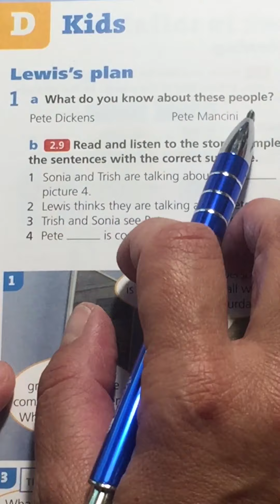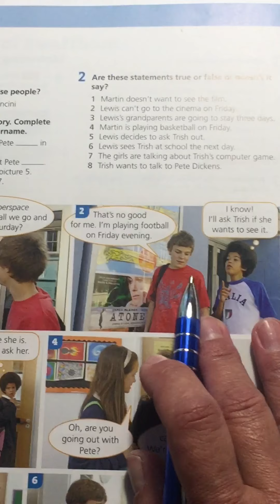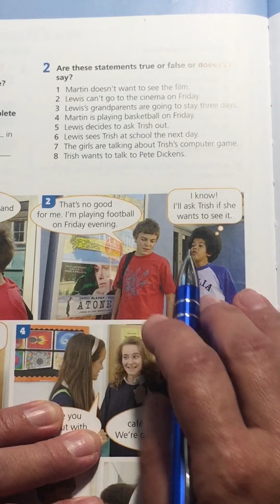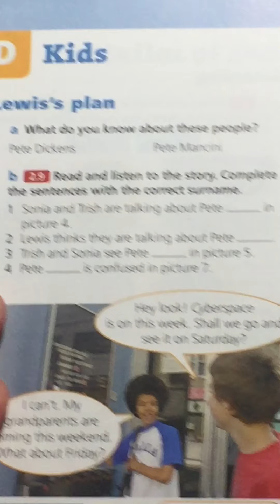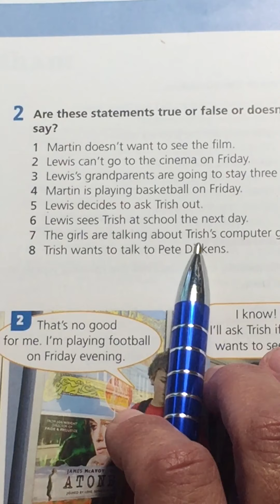7.r Lekce 5D Kids učebnice str 50